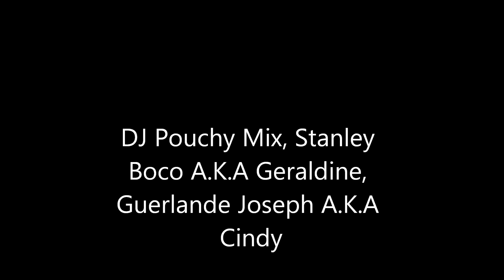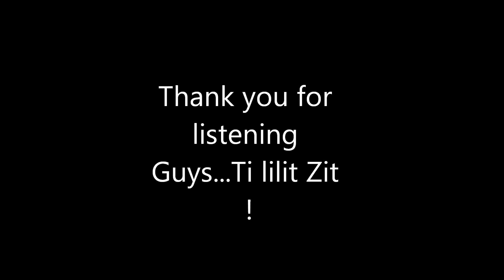Stanley Boco Reggae